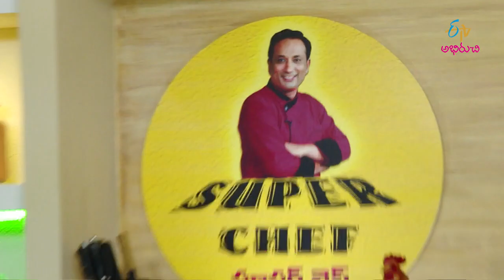Dosakaya Boppaya Masala Pappu | Super Chef | 22nd May 2019 | Full Episode | ETV Abhiruchi